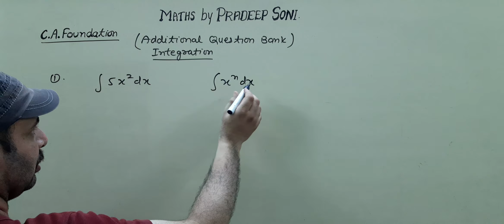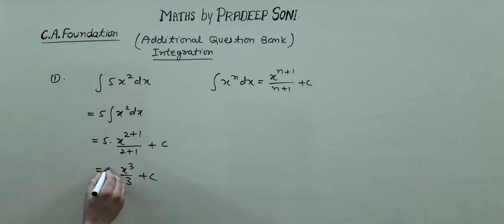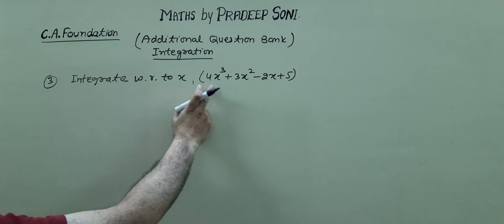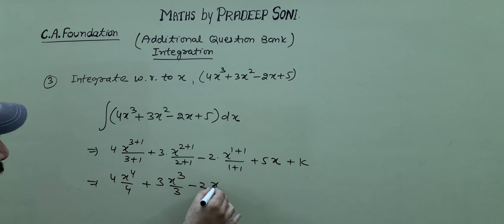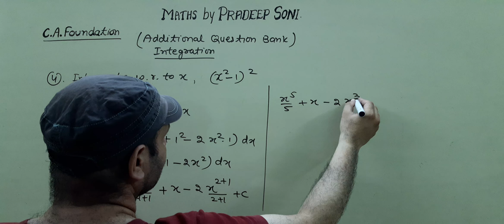Integration (Addi. Que. Bank) Q. 1 to 4. CA foundation. Maths by Pradeep Soni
Integration. Maths for CA foundation
Additional questions bank
Important Question 1, 2, 3, 4
complete solution with easy method and very short tricks...             Maths by Pradeep soni